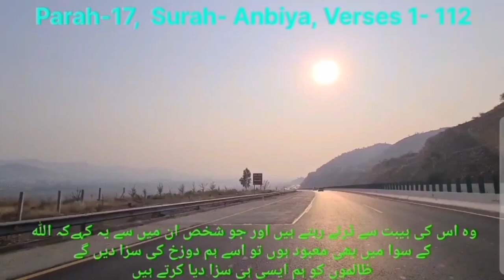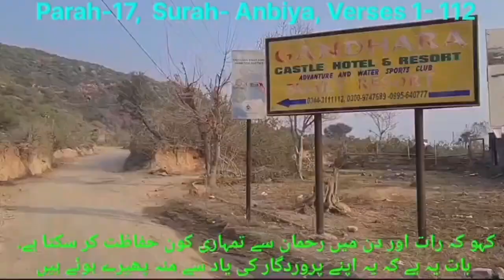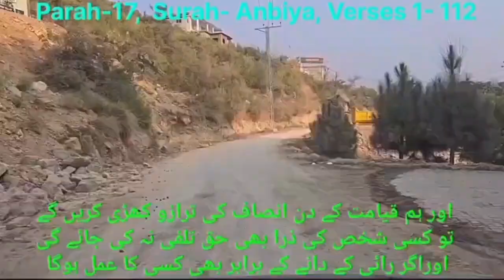Surah Al-Anbiya (21) |Para-17 | Urdu Translation By Fateh Muhammad Jalandari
Surah Al-Anbiya (21) |Para-17 |  Urdu Translation By Fateh Muhammad Jalandari @tahiranwar7812